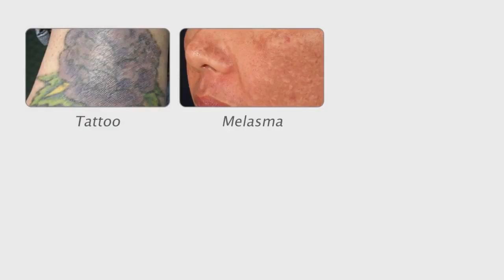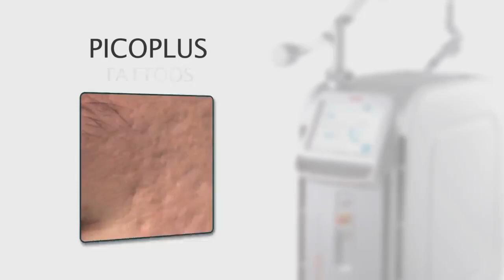【皮秒之星】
皮秒激光面世數年，已進入白熱化階段，技術也漸趨穩定成熟，VITALAGE有幸引入第三代皮秒激光 「皮秒之星」PicoStar！

立即致電 (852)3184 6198 預約「皮秒之星」！
或到以下website登記由醫生提供之專業個人分析